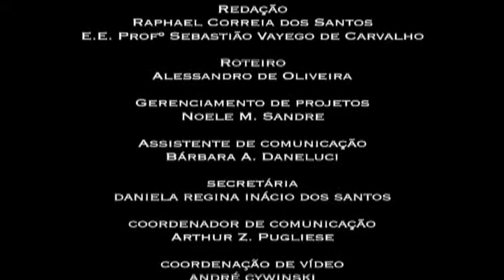PLAYMOBIL STOP MOTION ANIMAÇÃO CURTA 2006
PLAYMOBIL STOP MOTION
LANGUAGE: PORTUGUESE
YEAR: 2006